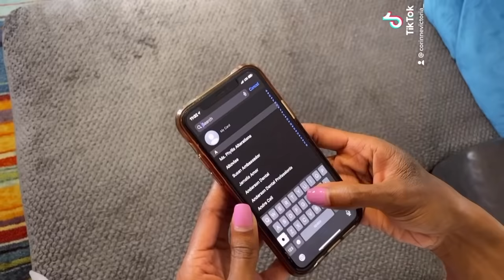Coco Just Being Coco: Where's Coco??? Episode 77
Coco- CorinneVictoria_
Mama- BridneyChantal
Journey- OfficiaMariahOwens
Lyricist- JayReidFromTheCity
Beat Master- iamgzus1